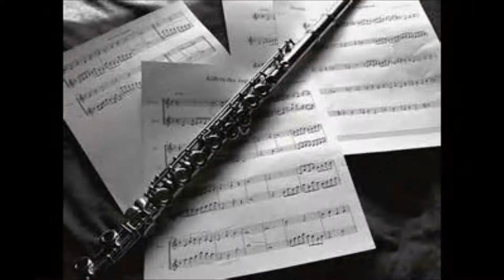1747 Smooth 70s Funk & Latin Disco Groove Beat Theme 120 Bpm 3 Yamaha E Cello Pizz solos